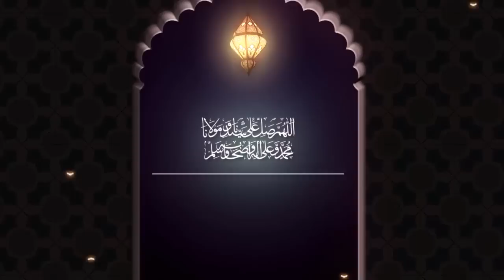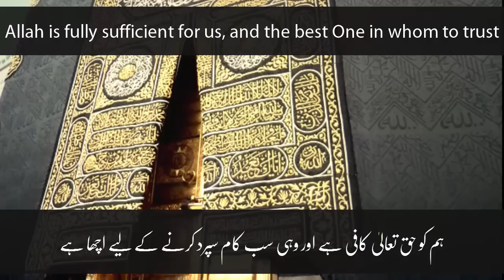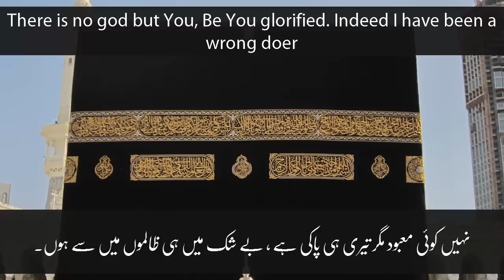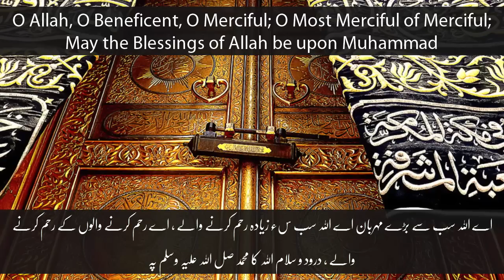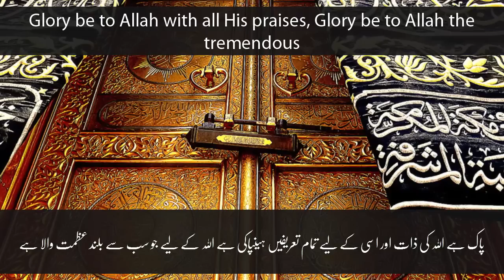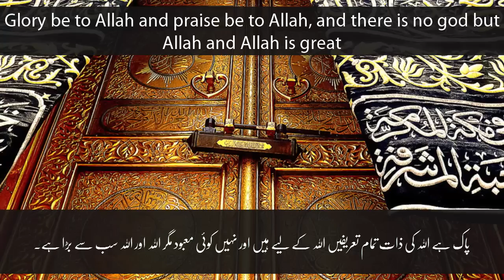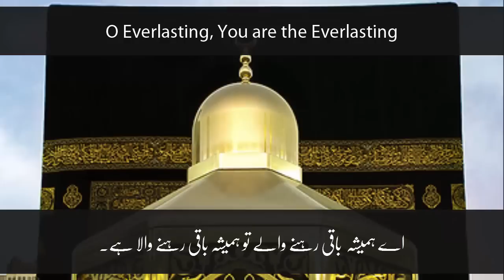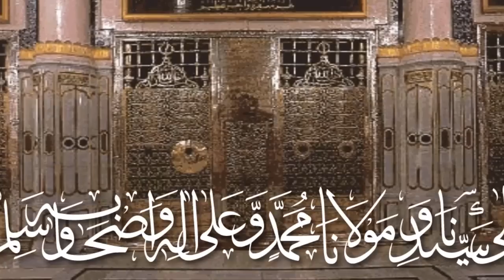Khatam-e-Khwajgan (Video) - by Hadhrat Sheikh Asif Hussain Farooqui (db)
Recited by Hadhrat Sheikh Asif Hussain Farooqui Daamat Barakaatuhum